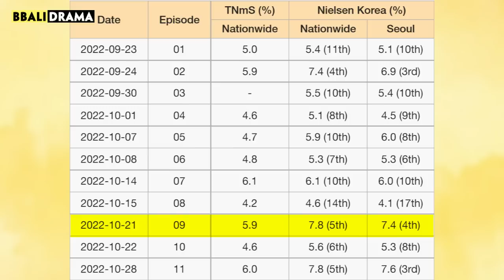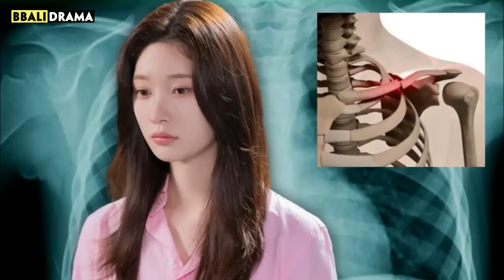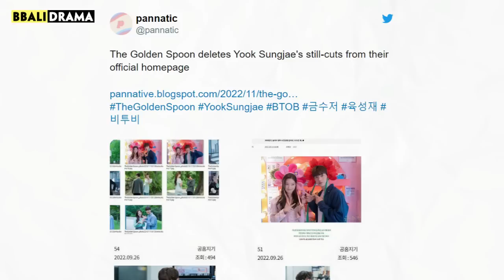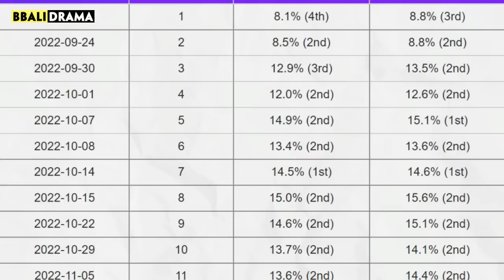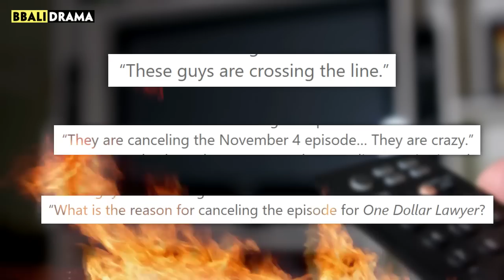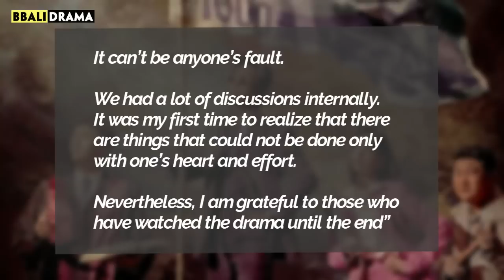KDRAMA NEWS | Yook Sung Jae MISTREATED? Park Min Young's Company Under Emergency INVESTIGATION!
We have entered the mid-November days of this year. Less than 2 months left until the Kdrama world will welcome the new year. But it seems that in the last days of this year, it has a lot of negative information. So today, let's find out what that information is with BBali Drama!